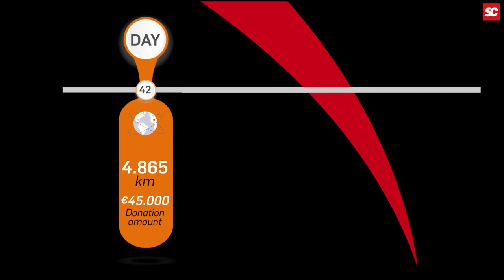Auf der Couch beim Scooter Center | Interview Markus Mayer - Vespa Gentleman Giro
**UNTERTITEL AKTIVIEREN**
Tag 42 - Markus André Mayer zum Besuch im Scooter Center

Km: 4.865
Länder: 5
Spendensumme auf der Tour ca.: 45.000 €

Vergangenen Freitag 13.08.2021 hat Markus auf seinem Gentleman Giro Stopp bei uns gemacht. Wie Du bestimmt schon mitbekommen hast, fährt Markus im Anzug mit einer originalen 50 ccm Vespa durch Europa und sammelt Geldspenden für die Kinderkrebsstiftung des jeweiligen Landes.
Wir sind glücklich, Markus bei seiner Mission unterstützen zu können und sind nach wie vor zutiefst beeindruckt, mit wie viel Kraft, Elan und Selbstlosigkeit Markus die Sache angeht. Was sich eigentlich nach viel Spaß anhört, ist ein 25 Stunden Job und das an acht Tagen in der Woche.
In ein paar Wochen wird in Bonn ein offizieller Zwischenstand der Spenden bekannt gegeben.

Wir sind schon sehr gespannt. Aber zurück zu dem Besuch des Gentleman Giro im Scooter Center. Nach einem gemeinsamen Mittagessen hat der Alex mal einen kurzen und prüfenden Blick auf die Eleonor (Markus Roller) geworfen. Die hat nicht mehr so gut gezogen und so hat uns die nicht erreichte Höchstgeschwindigkeit schon auf der Fahrt zum Mittagessen arg ausgebremst. Da Markus aufgrund des Reisegepäcks auf den Zukauf von 2-Takt-Öl angewiesen ist, kommt da immer wieder mal nicht so guter Stoff als Beimischung in den Sprudel. Das hat das Innenrohr des Auspuffs zugesetzt. Nach einmal Freibrennen konnte die Fuffi wieder das komplett mögliche Leistungsspektrum Markus zur Verfügung stellen. Siehe Diagramm.
Danach durfte Markus dann noch auf die Couch, um Rede und Antwort zu stehen, wie man auf solche Reisevorbereitungen und -pläne kommen kann. Den Mitschnitt der Therapiesitzung mit Maryzabel fundest Du hier.

Danach hieß es dann leider auch schon wieder Bon Voyage, Markus!

Fragen:
1. Woher kommen diesen Ideen für die Reise?  00:57
2. normaler Tag im Leben von Markus Mayer: 01:35
3. die Kinder ? 02:05
4. Spenden  02:41
5. Wie geht das Projekt weiter? 03:05
6. bgm Motor: 03:40
7. Speed fragen: 04:08
8. ALL YOU NEED: 04:32